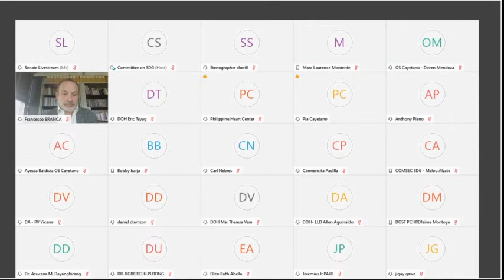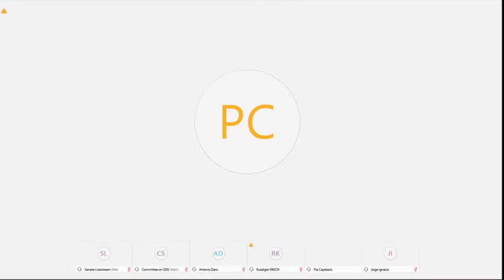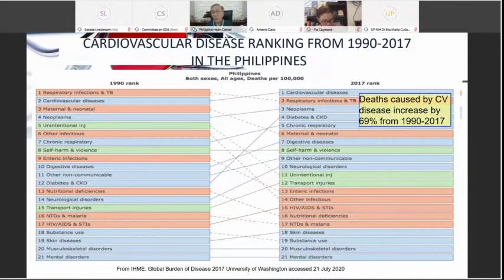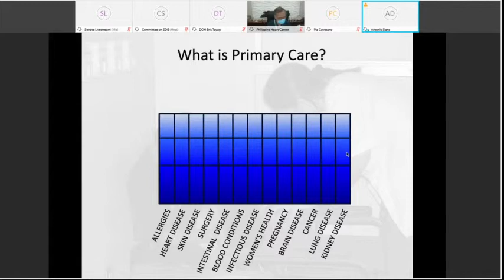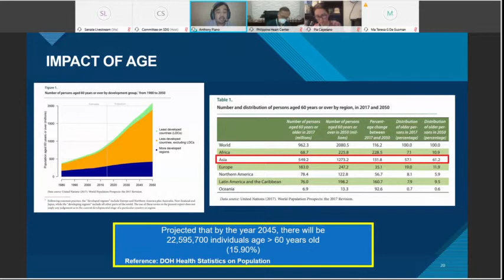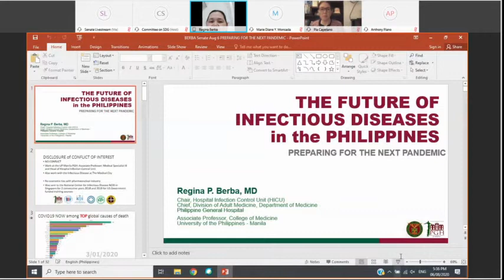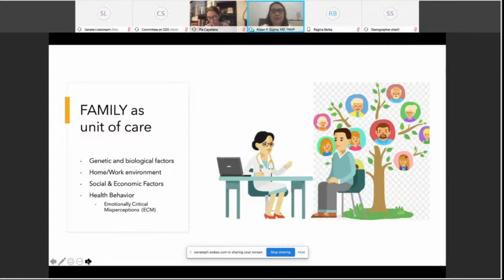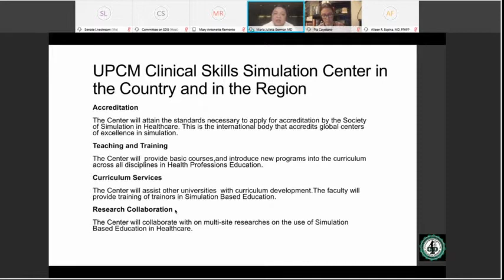Committee on Sustainable Development Goals, Innovation and Futures Thinking (August 6, 2020)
P.S. Res. No. 404 - Health Service Delivery for the New Normal